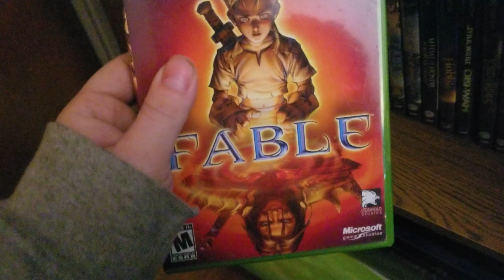I was Bored that Day! (Old Vlog)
This footage was captured mid-February from my old Phone. Found this when i was transferring over some files. Enjoy!!!